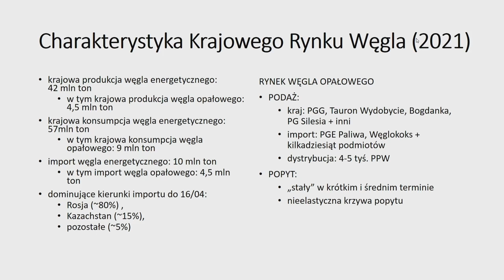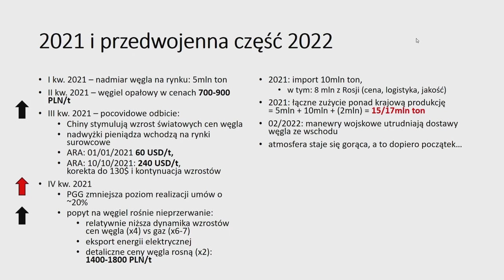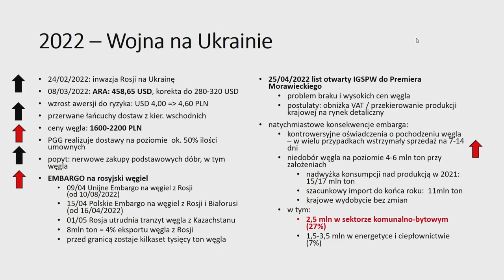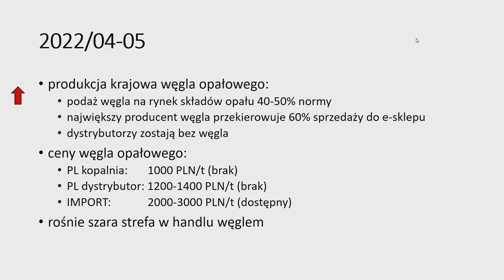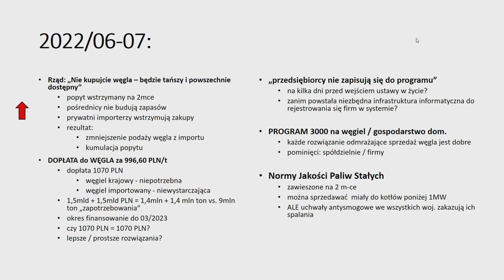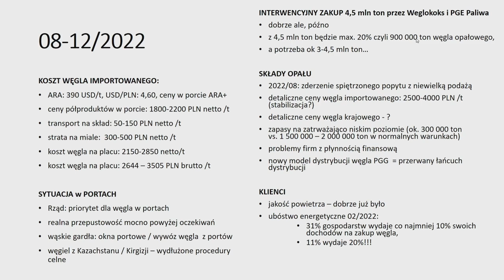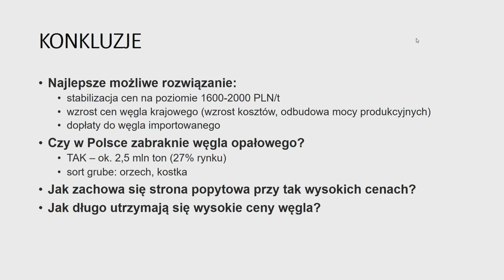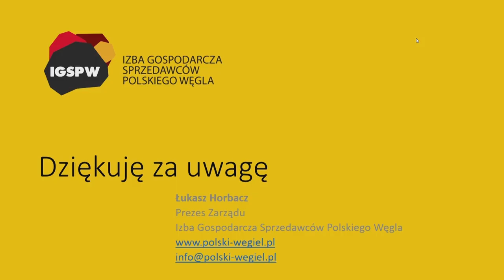Czy w Polsce zabraknie węgla? | Merytorycznie o sytuacji na rynku węgla | Łukasz Horbacz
Podczas posiedzenia Parlamentarnego Zespołu ds. Suwerenności Energetycznej można było posłuchać jak wygląda obecnie sytuacja na rynku węgla. Materiał jest dość długi ale konkretny i merytoryczny. Polecam.

Tu znajdziesz odpowiedzi na najważniejsze pytania:
00:30 - Jak wygląda krajowy rynek węgla. Ile wydobywany, ile i skąd importujemy.
02:38 - Krzywa popytu. Matematyczne wytłumaczenie powodów wzrostu cen.
05:08 - Sytuacja na rynku węgla - 2021 rok oraz początek 2022 (przed wojną)
10:20 - Sytuacja na rynku węgla - 2022 po rozpoczęciu wojny i wprowadzeniu embarga
18:28 - Czy zabraknie węgla? (odpowiedź na pytanie)
21:30 - Sytuacja na rynku węgla - kwiecień, maj 2022
24:04 - Sytuacja na rynku węgla - czerwiec, lipiec 2022 (o cenie regulowanej, dopłatach do węgla, zniesieniu norm jakości paliw stałych)
32:24 - Sytuacja na rynku węgla - sierpień i perspektywa na kolejne miesiące (ceny węgla, sytuacja w portach, interwencyjny skup węgla, sytuacja na składach opału)
38:52 - Ubóstwo energetyczne - ile osób nie stać na węgiel
40:53 - Propozycje rozwiązania problemu braku węgla
43:08 - Czy w Polsce zabraknie węgla? (rozwinięcie odpowiedzi)
44:46 - Kiedy węgiel będzie tańszy?
46:52 - Propozycje dalszych działań w celu rozwiązania problemu

Łukasz Horbacz - prezes Izby Gospodarczej Sprzedawców Polskiego Węgla
Źródło: sejm.gov.pl

Drobi węgiel? Chcesz zmienić ogrzewanie na coś tańszego?